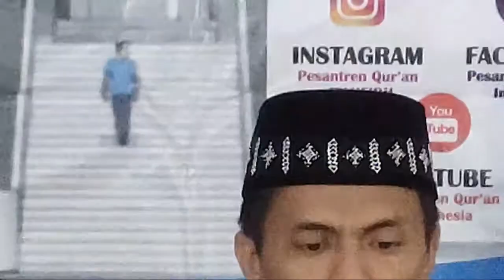Kajian Tazkiyatunnafs Bersama Ust Zainul Hakim Lc, M. Si